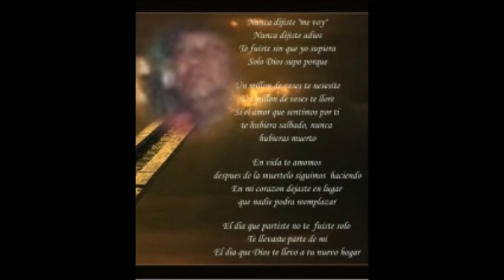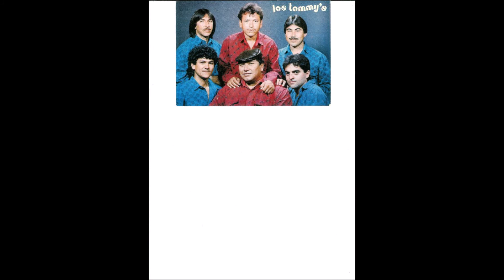"TE DOLERÁ HABERME DEJADO" C/MARZO UNO-LUPE GATICA